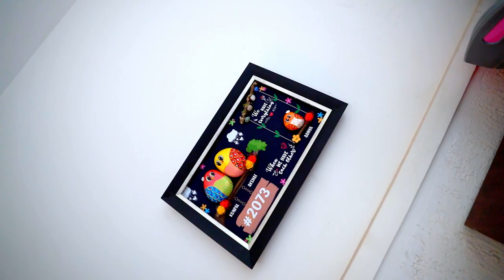House warming highlights | Bengaluru